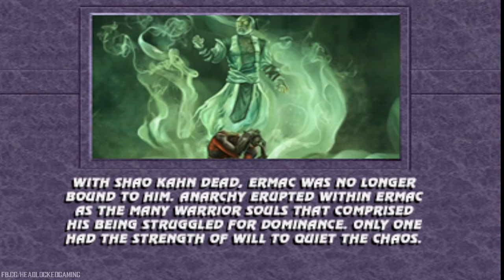We Are Many, You Are But One. Ermac! 100% Difficulty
Mortal Kombat Solano 3.1